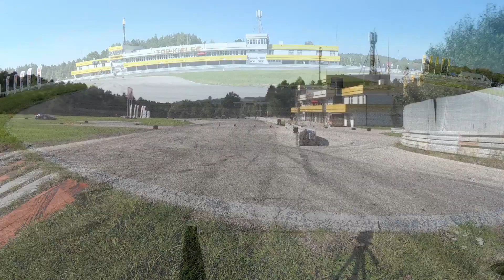Pluciński Tomasz - BMW E46 - II Eliminacja Interia DRIVE CUP Tor Kielce 12-09-2020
BMW E46
II Eliminacja Interia DRIVE CUP
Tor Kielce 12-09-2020